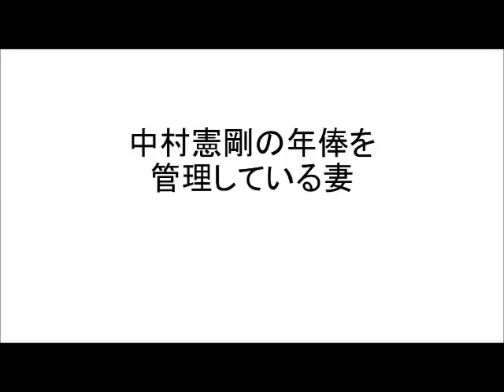中村憲剛の年俸を管理している嫁は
回のブラジルワールドカップの日本代表選手の選考にもれてしまった、中村憲剛選手
しかし、その年俸は超一流選手並みの金額だった。
そんな、莫大な年俸を管理している奥様はさぞかし大変なんでしょうね。
日本代表の可能性はまだまだ残っているので、最後まで希望をもって頑張っていきましょう！！